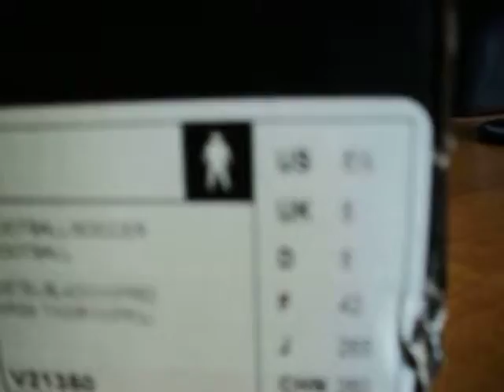Adidas F30 Synthetic (miCoach) - UNBOXING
Irtakozz fel ha teccet. Jó szórakozást :) LIKE ha teccet!